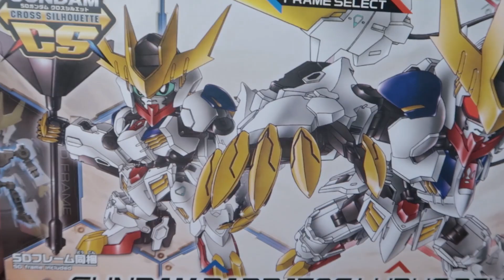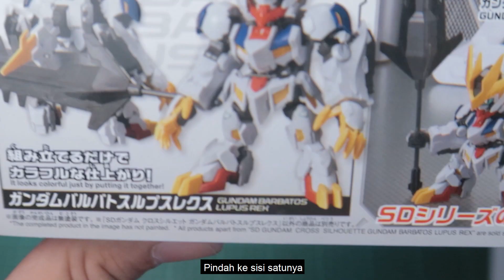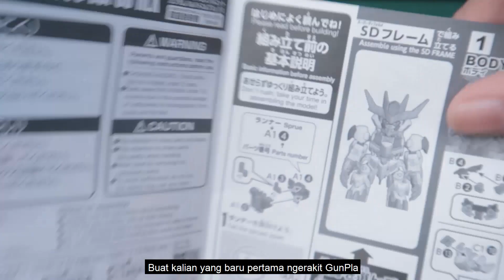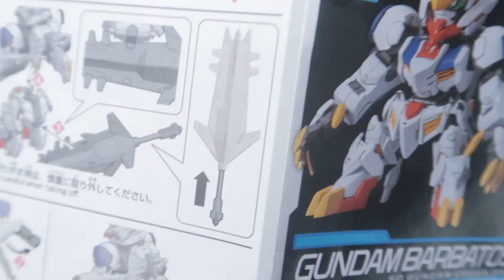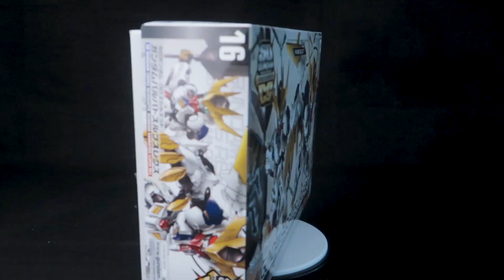"GUNDAM SD FAVORIT DAN WAJIB PUNYA" - UNBOXING SDCS BARBATOS LUPUS REX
Seri Barbatos emang ga ada matinya, kalau yang kecil gimana ya? Seberapa sangar kit ini?